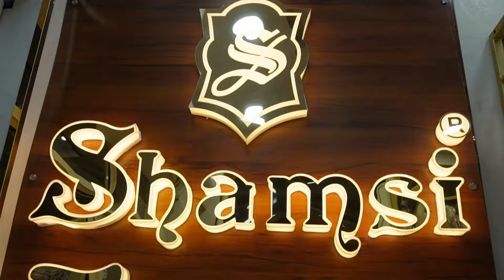wholesale sherwani market in delhi | gandhi nagar sherwani market | Best Sherwani, Indo Western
wholesale sherwani market in delhi | gandhi nagar sherwani market | Best Sherwani, Coat Pant, Indo Western Cheapest Sherwani Market

Shop Name - SHAMI FASHION
Showroom - X434, Gali No.1 Ram Nagar, Gandhi Nagar Delhi-31
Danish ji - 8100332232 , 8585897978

Your Search
wholesale sherwani market in delhi
gandhi nagar sherwani market
sherwani market in karol bagh
Best Sherwani
Indo Western Cheapest Sherwani Market
sherwani wholesale market in delhi
sherwani in delhi chandni chowk
delhi sherwani wholesale market
indo western sherwani wholesale market
best sherwani wholesale market in delhi
sherwani wholesale market in surat
coat pant wholesale market in delhi
gandhi nagar market coat pant price
sherwani gandhi nagar delhi
sherwani for men wedding
sherwani price
dulhe ki sherwani
sherwani market in delhi

Popular Playlist On Yaaramart Channel:-

💻Laptop -
📷 Camera -
🎙Mic -
📲Mobile -
◀DSLR Tripod -
🔭Mobile Tripod -
🖱Mouse -
⌨Keyboard -
🔋PowerBanks -
🎧Headphone -
💡Setup Color Lights -
🔊Home Theater -

Contact With Yaaramart:-
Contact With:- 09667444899